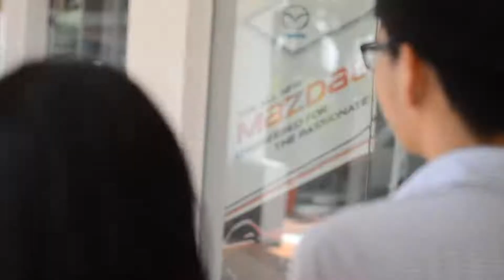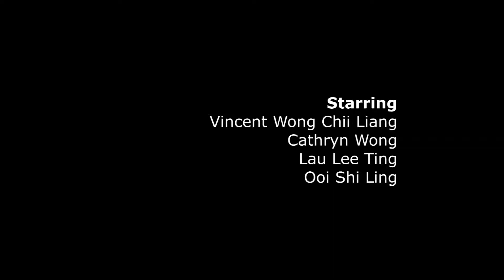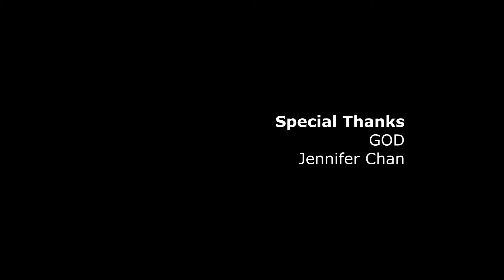test drive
2014 Jan